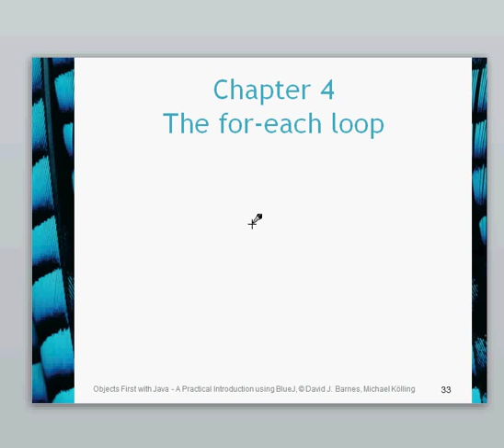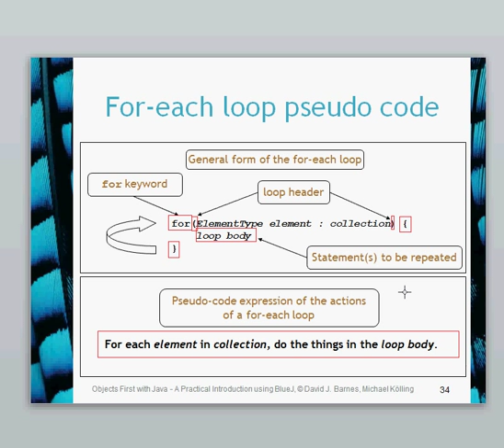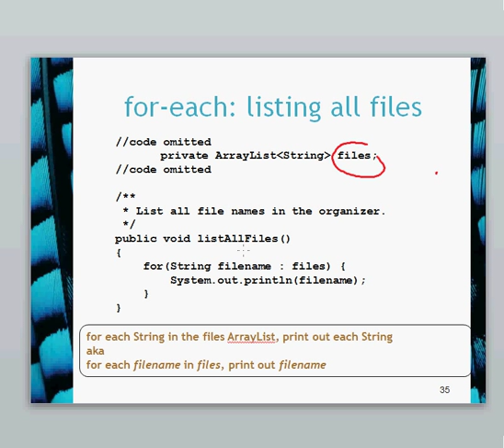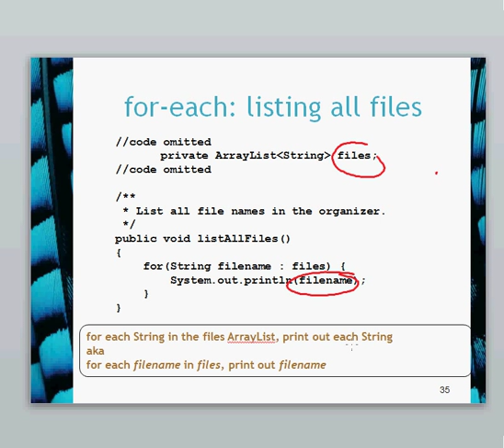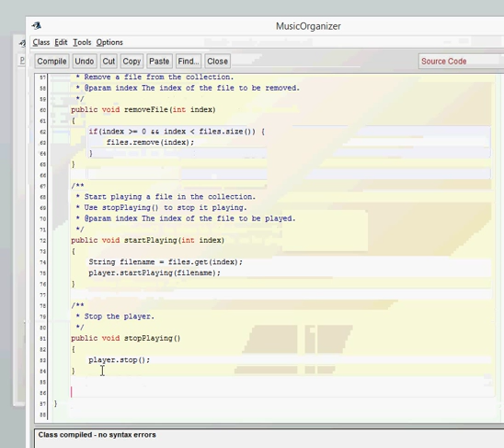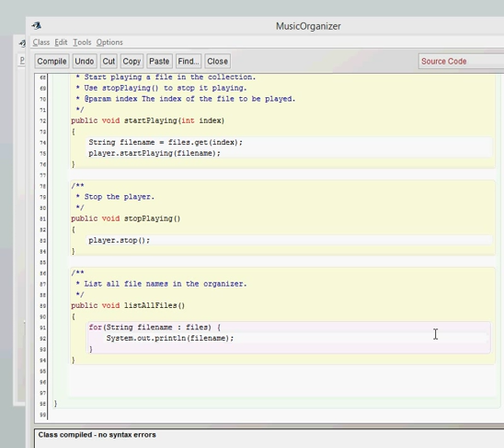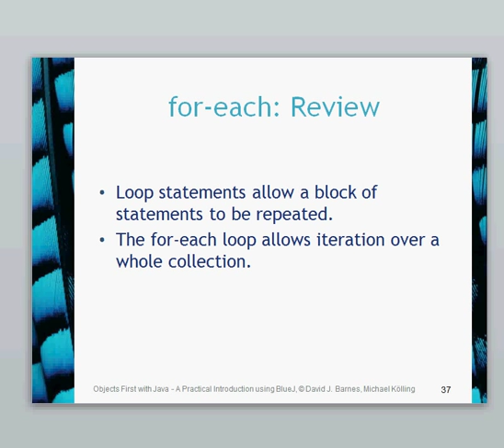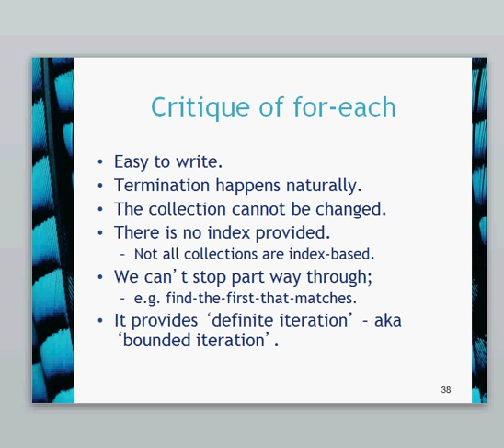BlueJ Chapter 4 Part 5 for each loop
This video looks at the for-each loop. It then uses the for-each loop to list all tracks in a collection

This video is based on the Chapter 4 BlueJ presentation for the book "Objects First" by David Barnes and Michael Kolling. It should be used alongside other resources provided by the "Objects First" book.